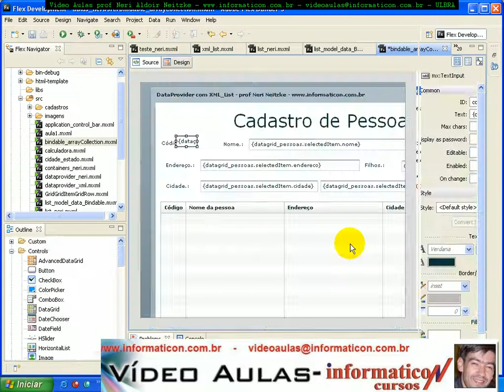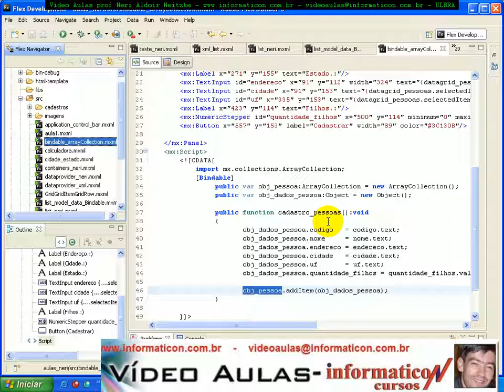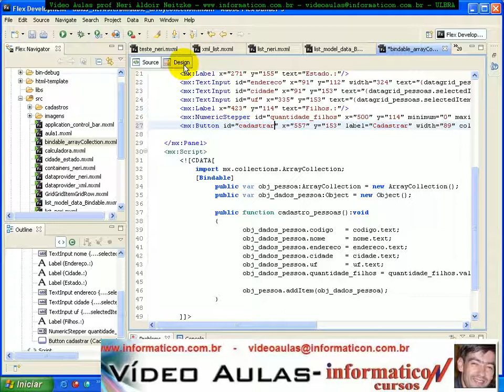aula 2030 - new function Bindable Object ArrayCollection